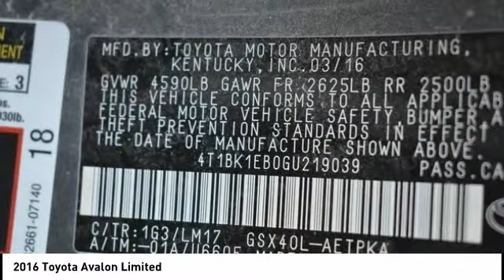2016 Toyota Avalon Cedar Falls IA TT36023A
2016 Toyota Avalon Limited